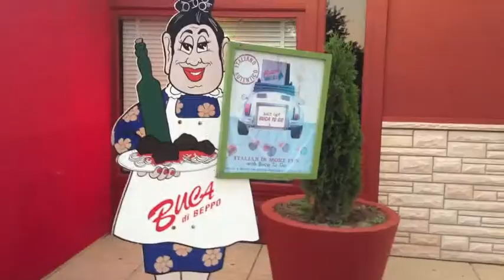Buca di Beppo joins Rewards Network!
Buca di Beppo joins Rewards Network on August 29, 2013.  Customers can earn rewards for dining out at this family-style Italian restaurant to join today for free.